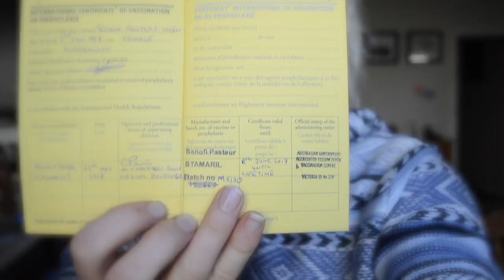Pre departure - Packing a bike for travel and what to pack for 6 months abroad!!!!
This video was taken 6 months ago, before i set out on 6 months bike packing and Backpacking through South America. Both proved quite challenging to pack for...